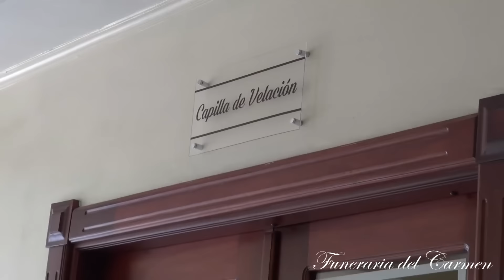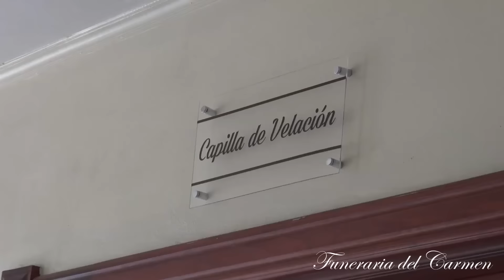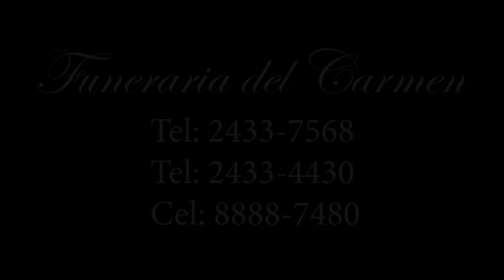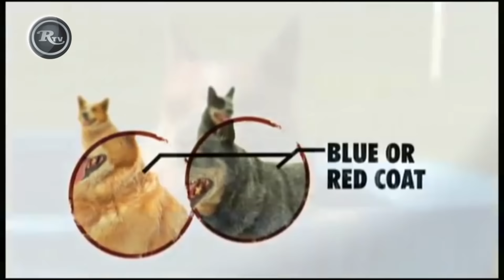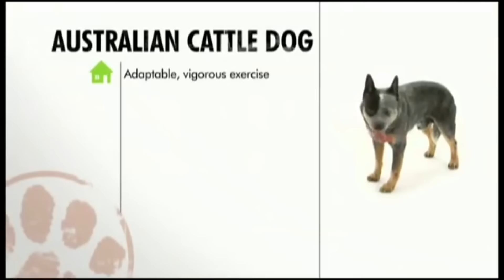Rysol TV | Aniversario 29 ACET - 28 de setiembre 2018